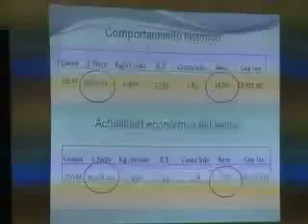RAUL FRANCO parte 3.mp4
"Situación y perspectiva de la producción de cerdos en argentina". Capacitación 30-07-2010. Universidad Católica de Córdoba